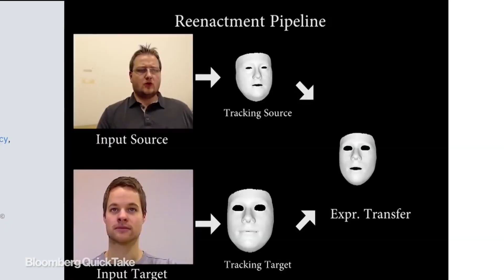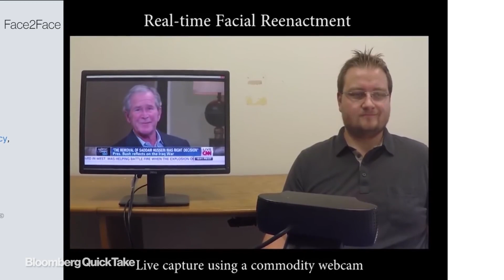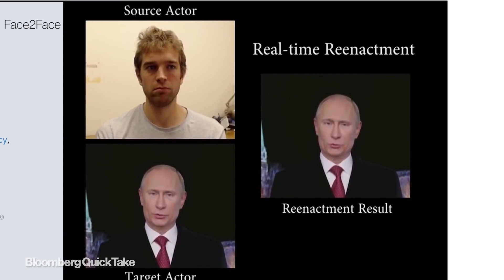تقنية التزييف العميق | لا تصدق شيئا حتى إن رأيته بعينيك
نتحدث في هذا الفيديو عن التزييف العميق ويشمل الفيديو:
تعريف التزييف العميق، الفديوهات المزيفة Deep Fake ، التعلم العميق، الذكاء الاصطناعي، كشف المقاطع المزيفة ، كيفية إنشاء مقاطع الفيديو المزيفة ، خطورة مقاطع الفيديو المزيفة، سلاح العصر، تحديات  تواجه تقنيات الكشف عن التزييف ، مواقع التواصل الاجتماعي، المحتوى الزائف، الاحتيال ، الصور الشخصية، انا غير مسؤول عن اي فيديو ينشر لي، لا تصدق ما تراه عيناك .

🧭 جدول المحتويات

المقدمة 00:00
تعريف التزييف العميق  01:56
خطورة مقاطع الفيديو المزيفة  02:38
كيفية إنشاء مقاطع الفيديو المزيفة  04:29
كشف المقاطع المزيفة  05:51
تحديات تواجه تقنيات الكشف عن التزييف  6:54
الخاتمة: 8:35